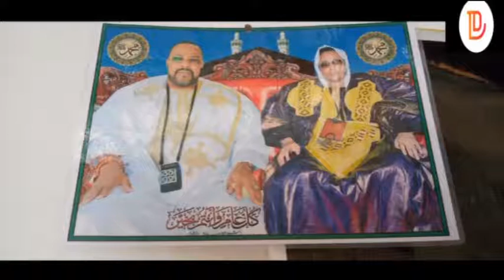BAPTEME SERIGNE MODOU MBACKE FILS DE SERIGNE ABDOU KARIM MBACKE MAKARIMAL AKHLAKH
Célébration du baptême de Seri_gne modou Modou mbacké fils de Serigne Abdou Karim Mbacké borom makarimal akhlalkh.Il avait eu lieu à Darou salam Ndogandou chez son beau parent Chérif Adramé Sidibouya Aidara le 16 juin 2020.